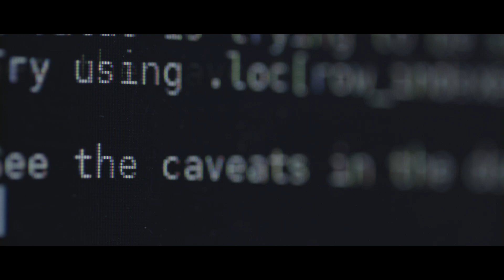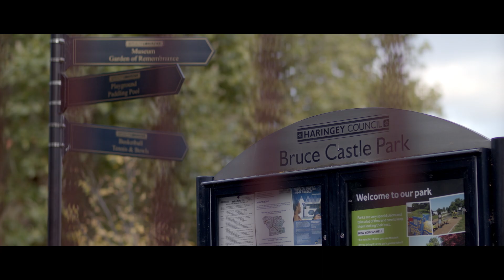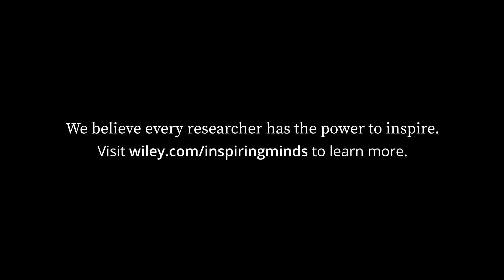Ella Gilbert: Researcher and Science Communicator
At Wiley, we're dedicated to empowering researchers who make a difference. Learn more about our commitment to supporting researchers Meet Ella Gilbert, a Postgraduate Researcher at British Antarctic Survey, who channels her passion into impactful climate change research. Not only is she a brilliant science communicator, but she also excels as a semi-professional boxer! What a combo.